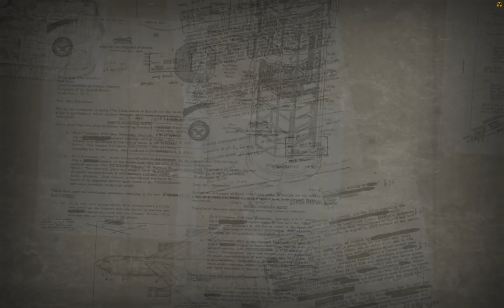A quick friendly double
Any may the odds be ever in my favor, as they were today.